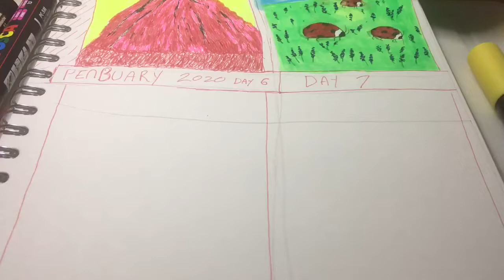penbuary day 8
In today’s video it’s day 8 of Penbuary a February daily drawing challenge

and watch them until the very end 🤩-
this helps Youtube rank my videos better so that I get found -

also if you watch my videos publicly 🤓 and not from private mode, share videos, and watch playlists.